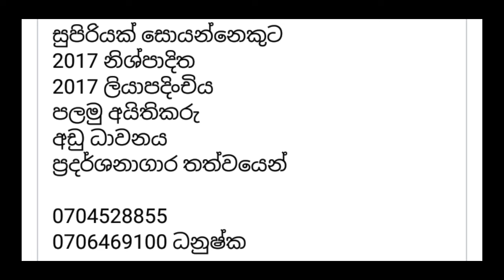Bajaj Three wheel for sale in Srilanka | ikman.lk | pat pat.lk